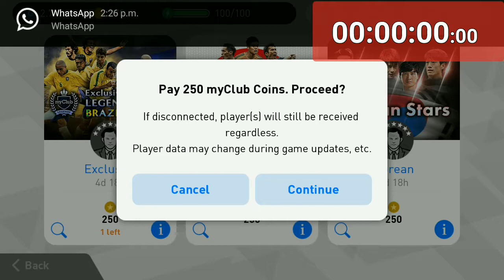WORST PLAYER IN PES 18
Hi friends welcome to my another video